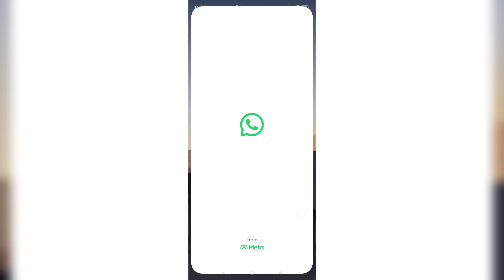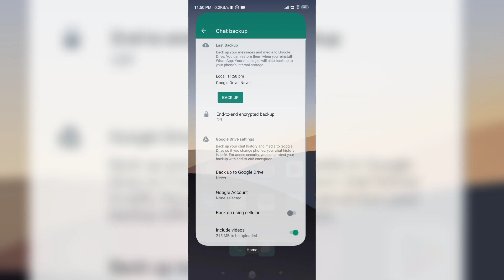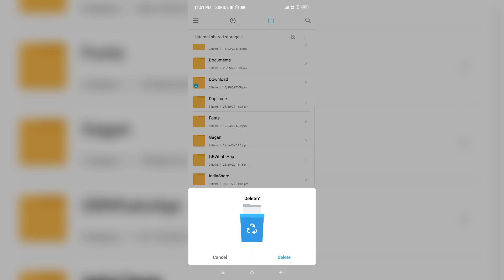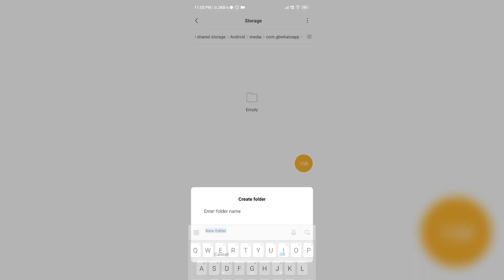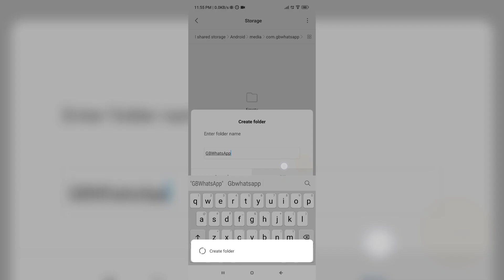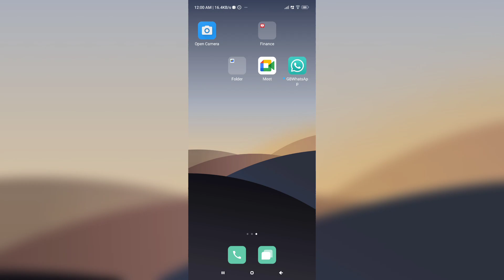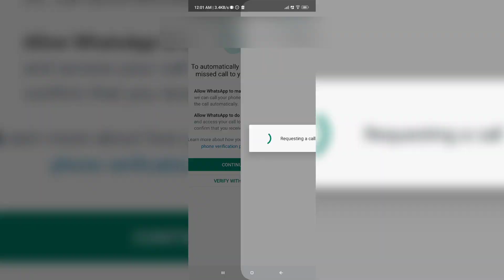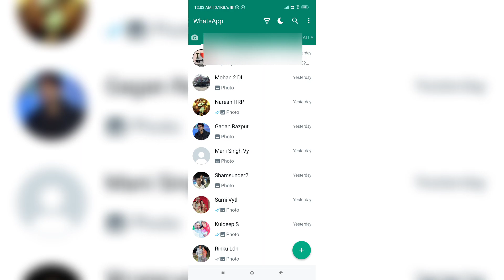बस Timing देखो Transfer Whatsapp To Gbwhatsapp backup | Gbwhatsapp backup restore kaise kare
Whatsapp to gbwhatsapp backup
normal whatsapp to gbwhatsapp backup
gb whatsapp chat backup kaise kare
backup gbwhatsapp to google drive
backup gbwhatsapp backup to another phone
how to backup normal whatsapp to gbwhatsapp
backup whatsapp chat
how to backup normal message in android
backup whatsapp message on android
gb whatsapp backup restore

Social